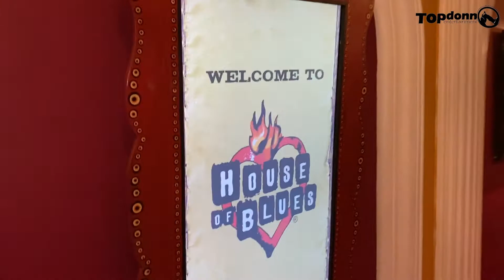Adekunkle Gold LIVE In Chicago @ The House Of Blues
A vLOG recap of the Adekunle Gold Concert on Tuesday, June 21st at The House Of Blues.

This was part of his "Catch Me If You Can" Tour that us currently criss crossing the United States.